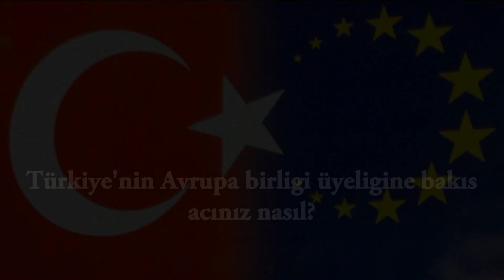Türkiye'nin Avrupa birligi üyeligine nasil bakiyorsunuz? (Almanya sokak röportajı)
Almanyanin Nürnberg kentinde yaptigim sokak röportajinda insanlara Türkiyenin Avrupa birligi üyeligine nasil baktiklarini sordum... itiraf edeyim, kolay bir röportaj degildi..

saglicakla kalin